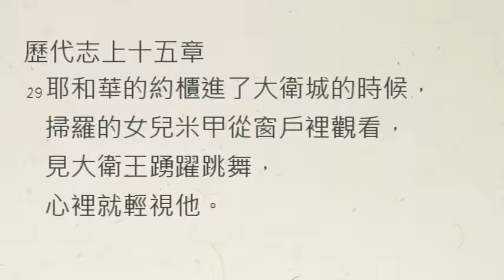【中壢教會】每日靈修 - 陳克安牧師 - 6/14 - 歷代志上十五章